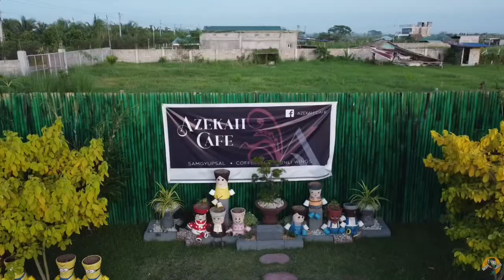Azekah Cafè Tarlac | Cafe in Tarlac | SEPH MOTO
Azekah Cafè Tarlac

📍Located at: Purok 10 Barangay Lourdes near Sctex Exit Tarlac, Tarlac City.

For reservation and inquiries, please direct message Azekah Cafè FB page.